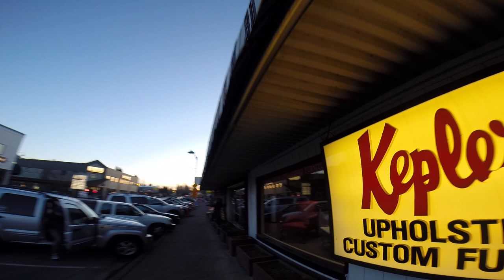Walking Main Street Tigard, Oregon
Finished off a 14 mile walk loop.  Near end of walk, I take you down Main Street Tigard, OR and 99W (Pacific HWY).  The town is under construction and continues to develop into a destination place.  I also walk under 99W pedestrian pathway from main street to show the cool LED changing lights under it.

Just got my GoPro.  Had device on my cap.  Need to make some adjustments next time I walk and video with it.  For starters, take it off wide lens and not move so quickly as I turn.  Sorry its a bit bumpy ride.  I'll get better with practice.  Nevertheless, the device has great resolution and takes great pics.